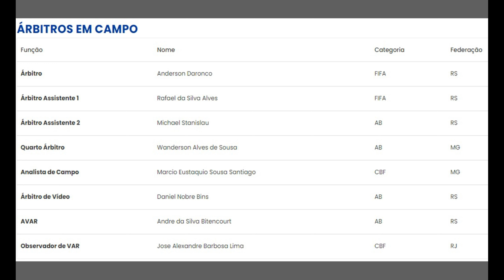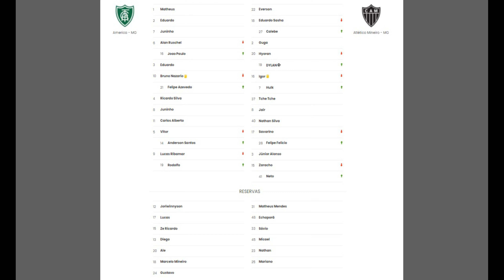CAM Galo vence o América no Independência - 11ª rodada do Campeonato Brasileiro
América 0 x 1 Atlético
Arena Independência - 10/07/2021- 19h
Árbitro: Anderson Daronco (RS)
Assistentes: Rafael da Silva Alves (RS)
e Michael Stanislau (RS)
VAR: Daniel Nobre Bins (RS)
Gol: Dylan Borrero (22' 2ºT)
Cartões amarelos: Igor Rabello (CAM); Bruno Nazário (AME)
AMÉRICA-MG:
Mateus Cavichioli; Eduardo, Ricardo Silva, Eduardo Bauermann e Alan Ruschel (João Paulo); Zé Vitor (Anderson Jesus), Juninho Valoura e Juninho; Bruno Nazário (Felipe Azevedo), Ribamar (Rodolfo) (Fabrício) e Carlos Alberto.
Técnico: Vagner Mancini.
ATLÉTICO :
Everson; Guga, Nathan Silva, Igor Rabello (Hulk) e Junior Alonso; Jair, Zaracho (Neto) e Tchê Tchê; Savarino (Felipe Felício), Hyoran (Dylan Borrero) e Sasha (Calebe).
Técnico: Cuca
Vídeo da TV Galo
Áudio: Trecho da entrevista coletiva do técnico Cuca